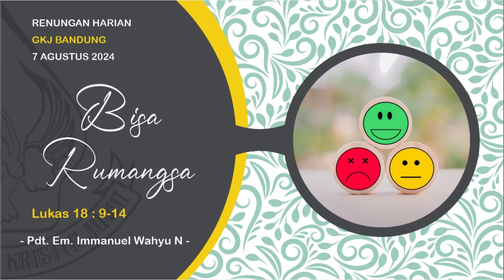Renungan Harian 7 Agustus 2024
Tema : Bisa Rumangsa
Oleh : Pdt. Em. Immanuel Wahyu Nugroho